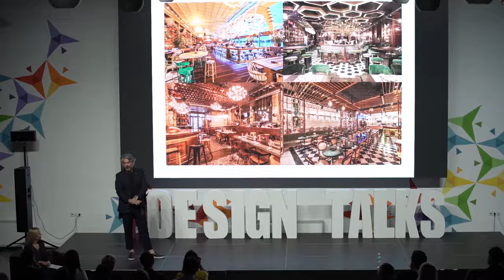Mihai Popescu - Teaser Design Talks